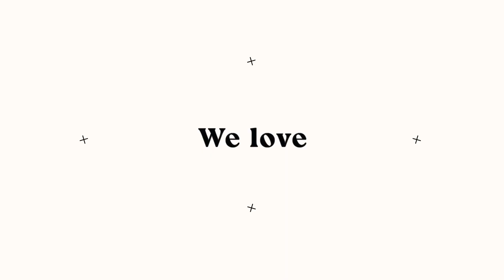I'm With Her | Reverend Maria Crompton | FCBCNYC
In this powerful and inspiring sermon, Rev. Maria Crompton (@rev_maria) delves into the story of Rizpah from 2 Samuel 21:1-14, highlighting her unshakable faith and determination. As Rizpah made her way to the mountain of the Lord, she refused to come down until the Lord responded. In spite of attempts to silence her, Rizpah's actions moved a king because God was with her.

Join us as Rev. Maria shares this captivating story and its significance for our lives today. Just like God was with Rizpah, He is always with us. Be encouraged to stand firm in your faith and to be where God is, knowing that He will never forsake you. Let Rizpah's unwavering dedication and courage inspire you to be steadfast in your own spiritual journey.